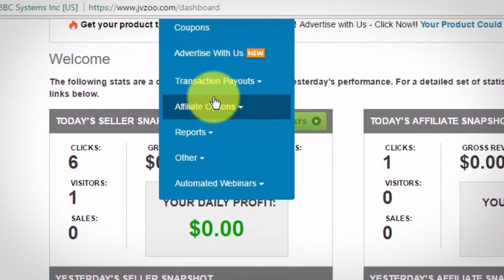Vendors Can Ban Affiliates?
Now you can ban an affiliate from promoting any of your products.